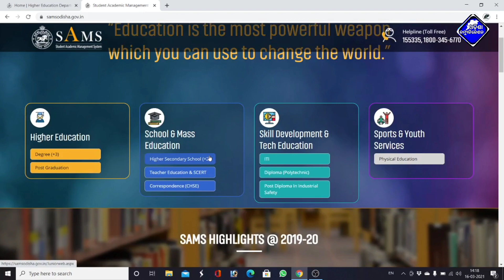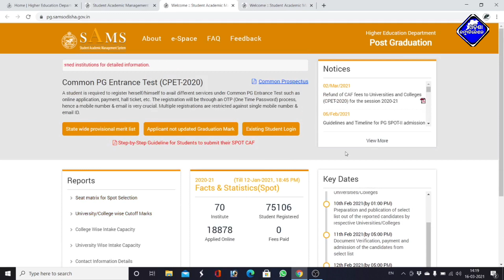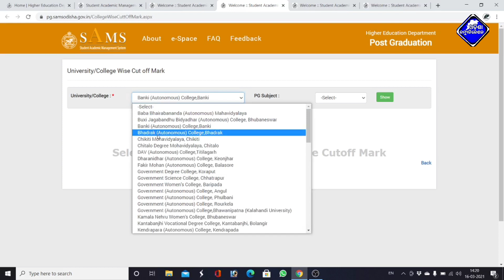Common PG Entrance-2021 || Full Details || Odisha PG Entrance Test CPET-2021 Full Information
This Video About For : Common PG Entrance-2021 || Full Details || Odisha PG Entrance Test CPET-2021 Full Information